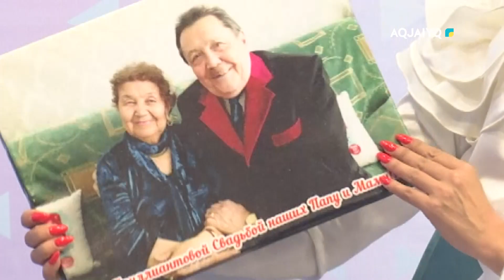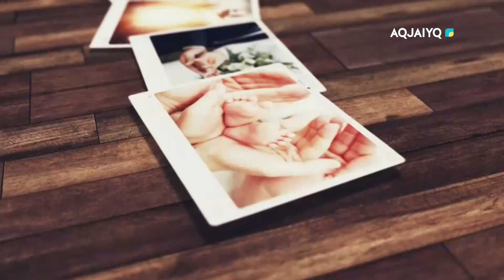Дорога жизни (07.01.2024)